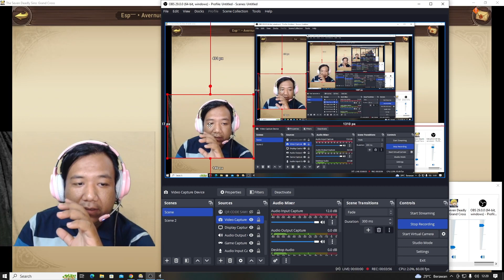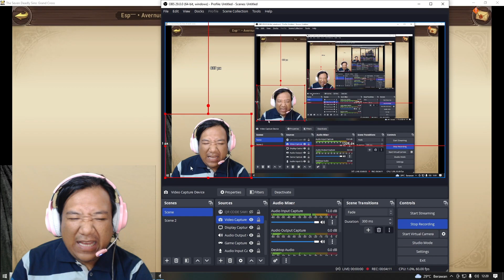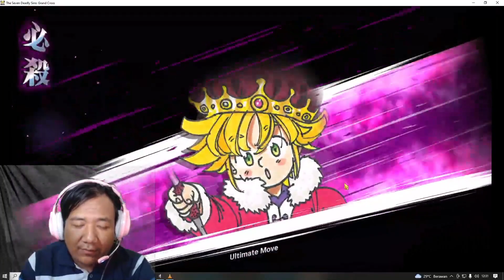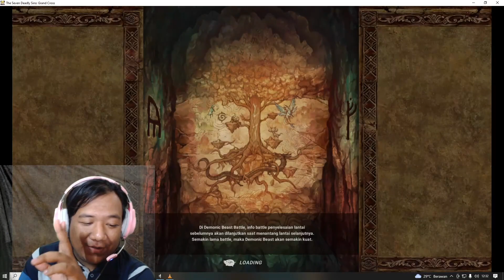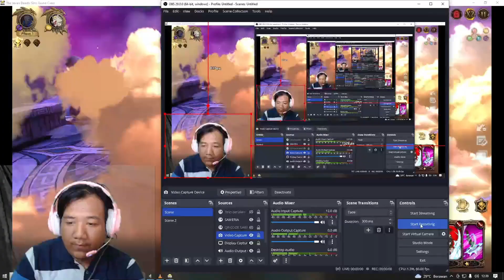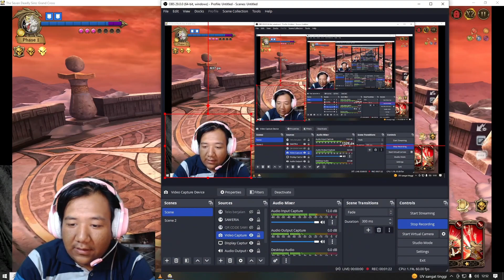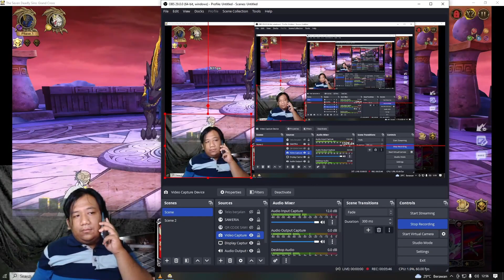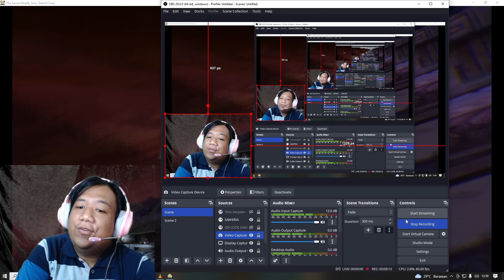Guide Lengkap Skoll & Hati Pakai Brunhilde ! Newbie/Timbunan Pun BISA KELAR !! Seven Deadly Sins ID